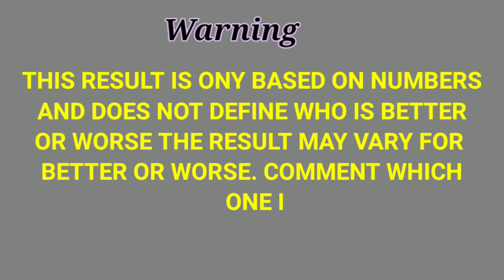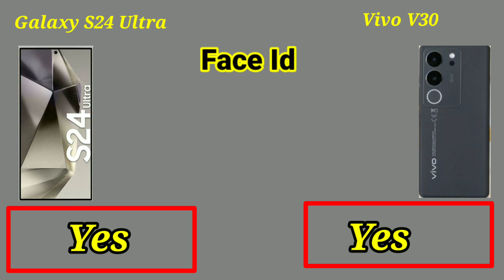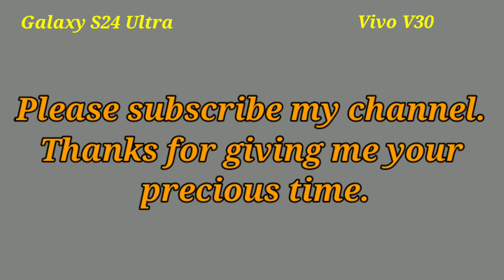SSamsung S24 Ultra Vs Vivo V 30 Full Specifications & Comparison 💞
samsung s24 ultra vs samsung s23 ultra zoom test
samsung s24 ultra vs s24 plus
samsung s24 ultra vs samsung z fold 5
samsung s24 ultra vs samsung s22 ultra
galaxy s24 ultra zoom
samsung s24 ultra price in india
s24 ultra samsung price in india
s24 ultra samsung vs iphone 15 pro max